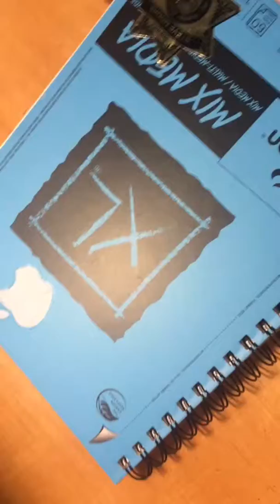Drawing a girl/a sketch book share kinda/😶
I just decide to make another video sorry for no upload in long time/song-you don't own me-g eazy and grace